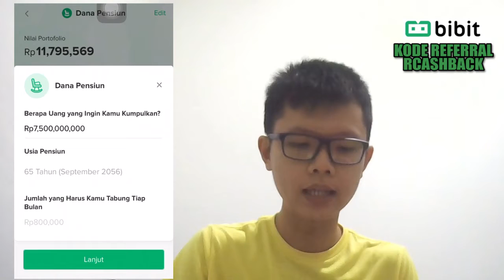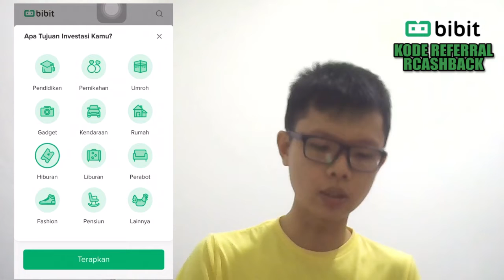Bibit Reksadana - Pilih Reksadana Sendiri atau Rekomendasi dari Si Robo?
Halo manteman semuanyaa

Jadi di pijiooo kali ini hadir menemani kita semua karena banyaknya pertanyaan dari manteman perihal apakah memilih reksadananya sendiri atau rekomendasi dari si Robo?

Kalo manteman pilih yang mana?
Pilih dia yang menjadi belahan jiwa?
Heuheuhe